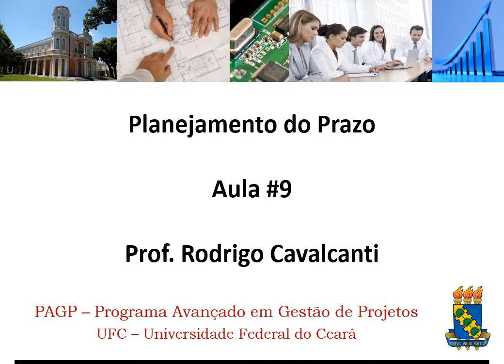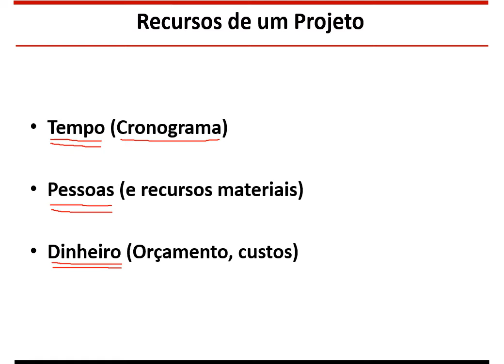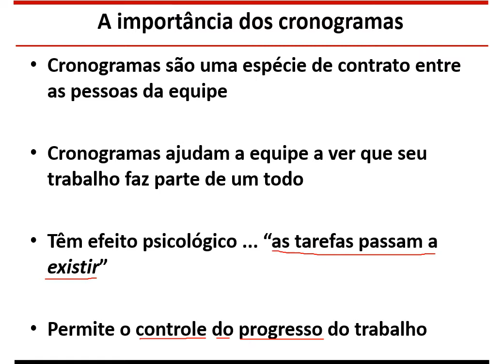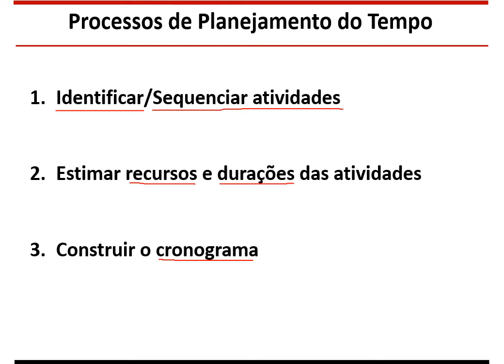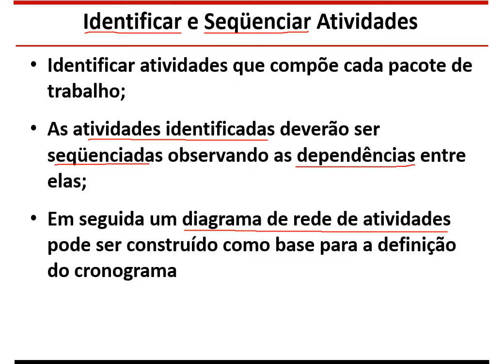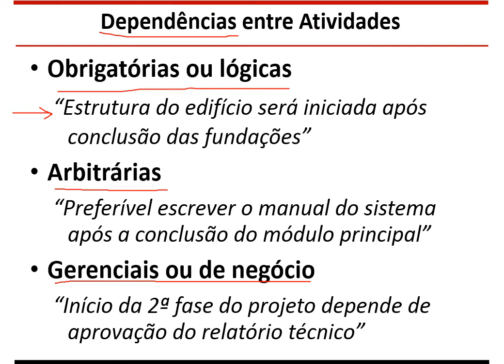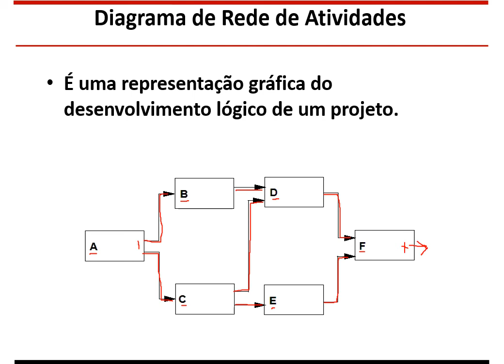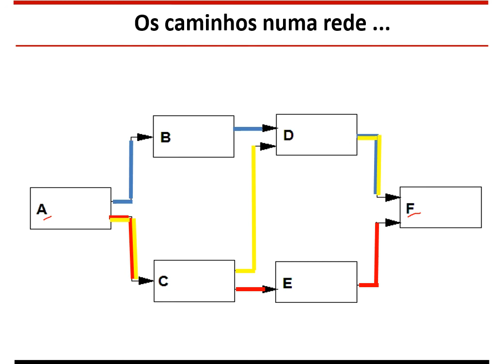Gestão de Projetos - Aula 9a: Planejamento do Prazo (pt. 1)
Curso baseado no livro "Fundamentos de Gestão de Projetos", autores: Cavalcanti e Silveira, editora Atlas.